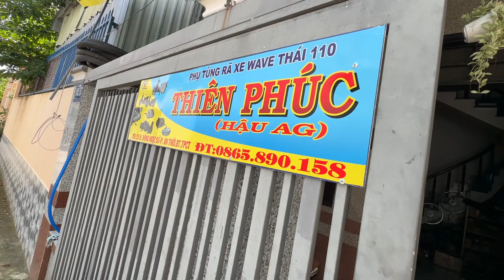Cặp Bánh , Phuộc Trước , BXC , Cam Cò , Dên Lốc 💰Giá : Trên Video 📲 ( Hậu )